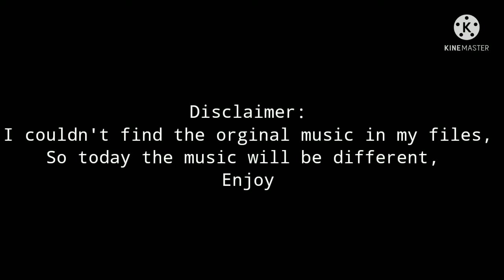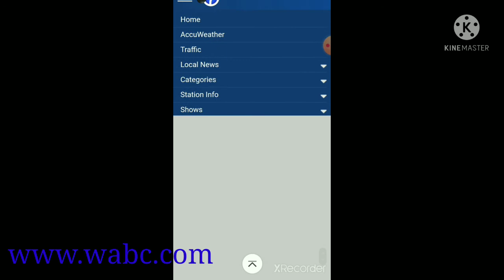Logo History #133 - WABC -TV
Hey there guys Ky here and welcome to the 133rd episode of Logo History. for this episode were going to be taking a look at WABC-TV. Enjoy :)